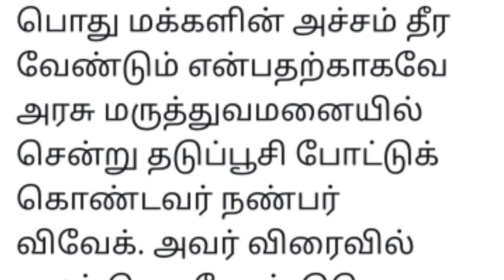"விவேக் விரைவில் நலம் பெற வேண்டும் " கமல்ஹாசன் KAMAL WISHES SPEEDY RECOVERY FOR VIVEK